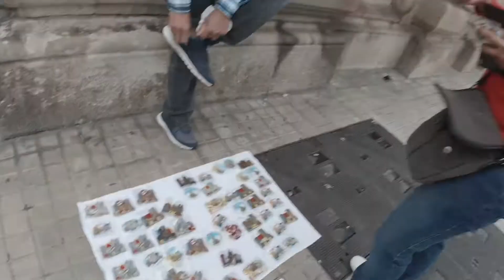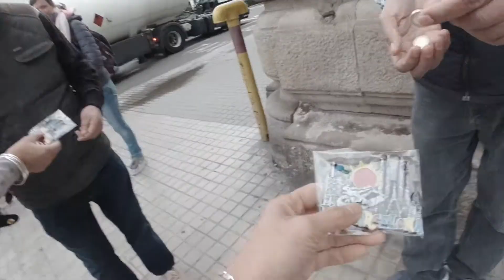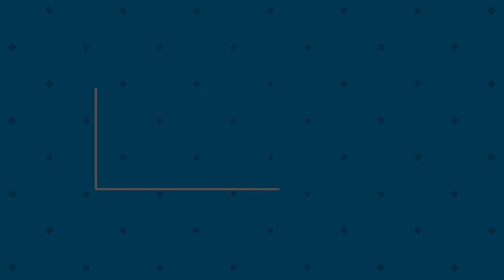Barcelona ( Gala part 1)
Barcelona, the cosmopolitan capital of Spain’s Catalonia region, is known for its art and architecture. The fantastical Sagrada Família church and other modernist landmarks designed by Antoni Gaudí dot the city. Museu Picasso and Fundació Joan Miró feature modern art by their namesakes. City history museum MUHBA, includes several Roman archaeological sites.